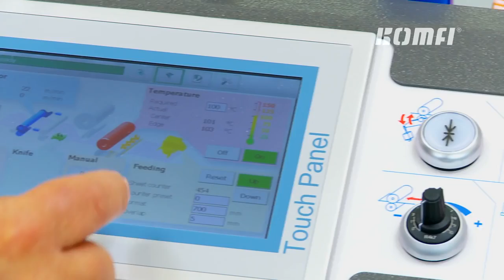Ламинатор Komfi Delta 52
Komfi Delta 52 - автоматический ламинатор
- полиграфическое оборудование и печатные машины
Автоматическая машина для ламинации Komfi Delta 52

ОПИСАНИЕ:

*ОПИСАНИЕ МАШИНЫ*

Более подробное описание ламинатора Komfi Delta 52 на сайте ООО Полиграфические машины